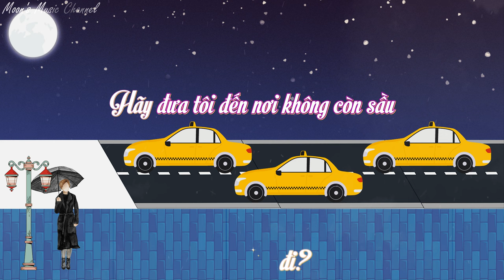♪ Taxi - Nhóm H.A.T ft. Vương Khang ♪ | Beat + Karaoke | 4K Beat Video | Moon's Music Channel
Bài hát: Taxi
Nhạc sĩ: Sỹ Luân
Trình bày: Nhóm H.A.T ft. Vương Khang

Màu chữ xuất hiện tương ứng với ca sĩ:
Màu cam: Phạm Quỳnh Anh (PQA)
Màu hồng: Ngô Quỳnh Anh
Màu tím: Lương Bích Hữu (LBH)
Màu đỏ: giọng nam

Video Editor: Moon Nguyen
Producer: Moon Nguyen